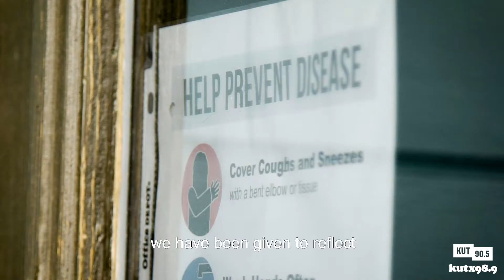Love Letters To An Empty Austin: Marcela de Stefano Farias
In March, the coronavirus began to change our city: the sounds, the music, and the people within it. Over the past month, KUT and KUTX asked Austinites to write love letters to their empty city. These letters document memories, calls to action, and quarantine experiences of all sorts from across our city.

Querido Austin, estos días han sido muy difíciles para muchos de nosotros, algunos desafortunadamente han perdido su trabajo, otros tuvieron que cerrar sus negocios y muchos niños extrañan a sus compañeros de clase. Yo la verdad, mas que estar triste o deprimida, he aprovechado la oportunidad que nos esta dando la tierra para reflexionar si lo que hemos estado haciendo ha estado bien o no. Esta situación que estamos viviendo a muchos les ha brindado la oportunidad de reconciliarse con su familia, a otros de descansar o hacer cosas en su casa que por las prisas habían dejado pendientes. Yo lo que te puedo decir mi querido Austin, es que extraño mucho a mis amigas, las reuniones mensuales y el voluntariado que hacíamos regularmente, también extraño las visitas a los restaurantes, a algún bar o un café pero sobre todo, extraño la seguridad de poder caminar libremente por tu ciudad sin el temor a contagiarme de algo. Sé que esto pasará pronto y que todo va a regresar a la normalidad, pero también sé que volveremos con mucha mas conciencia, con madurez pero sobre todo con mayor responsabilidad para cuidar a nuestro planeta y a nuestros semejantes. Quiero seguir disfrutando de un Austin limpio y con un hermoso cielo azul.

Me despido de ti, deseando que pronto nos volvamos a encontrar en algún lugar.
Saludos.
Marcela, una Mexicana en Austin

Dear Austin,
These days have been very difficult for many of us. Some, unfortunately, have lost their job; others have had to close their businesses. And many children are missing their classmates. Honestly for me, more than being sad or depressed, have taken the opportunity that we have to be outside to reflect on if what we have been doing has been good or bad. This situation that we are living, for many of us, has brought the opportunity to reconcile with family, and others to rest or do things at home that, in the rush of everything, have been left pending. What I want to say, my dear Austin, is that I miss my friends very much. The monthly reunions and volunteering that we did regularly, and also I miss the visits to restaurants, to some bar or a cafe. But above all, I miss the security of being able to walk freely through your city without the fear of getting sick. I know that this will pass soon and that everything will return to normal, but I also know that we will return with much more awareness, with maturity but above all with greater responsibility to take care of our planet and our fellow beings. I want to return to enjoying an Austin that is clean and with a beautiful blue sky.
I say goodbye to you, hoping that soon we will return to meet in some place.

Letter by: Marcela de Stefano Farias
Produced by: Julia Reihs